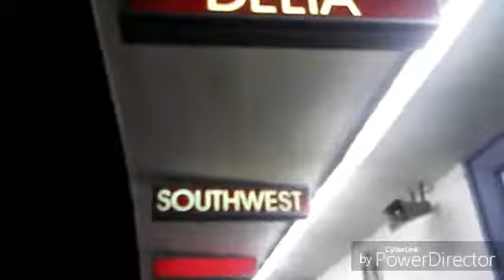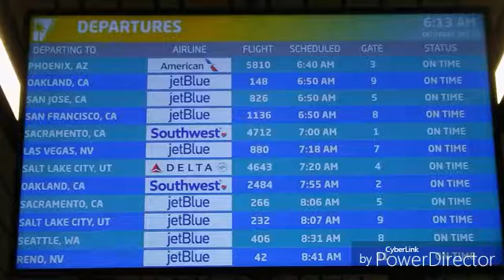Airplane Ride to San Francisco